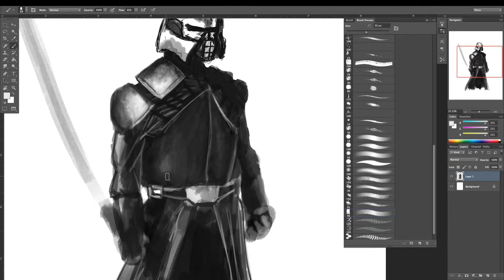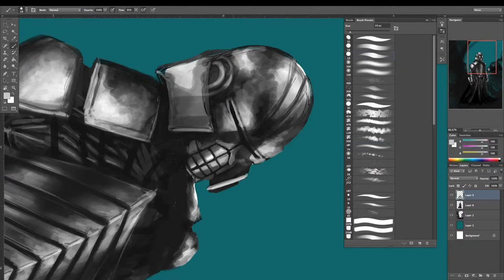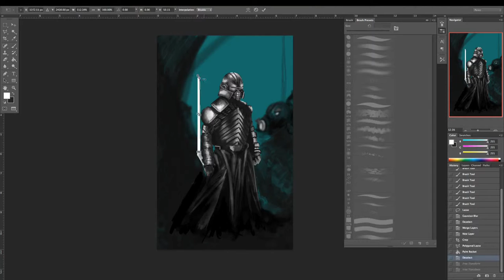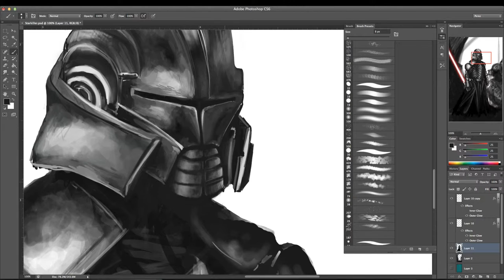Lord STARKILLER-Time Lapse Painting in Photoshop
Lord Starkiller an alternate universe version of Galen Marek Darth Vader's secret apprentice from Star Wars: The Force unleashed.
Created in photoshop ready to fight Luke Skywalker.